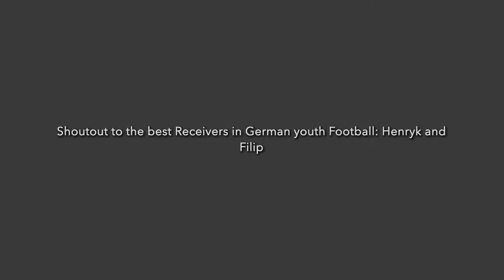Alexander Orywall | Season Highlight-Tape 2018/19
Danke an meine tollen Mitspieler die eine tolle Saison ermöglicht haben.🔥🏈

Thanks to my great teammates who have made a great season possible.🔥🏈

Falls du auch interesse am Football haben solltest, dann check doch mal die Homepage der Bears ab.

Vielen Dank an die beste O-line Berlins, Micha, Jan, Lukas und Travis. Vielen Dank an Fio, Filip und Henryk.

Special thanks to the best Offensive Line there is.